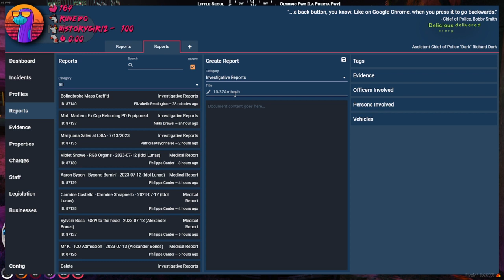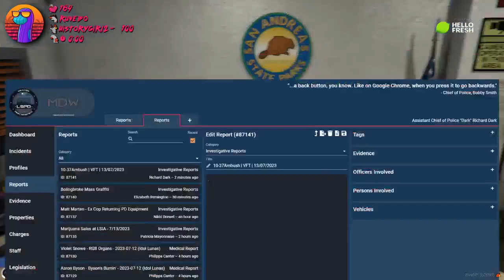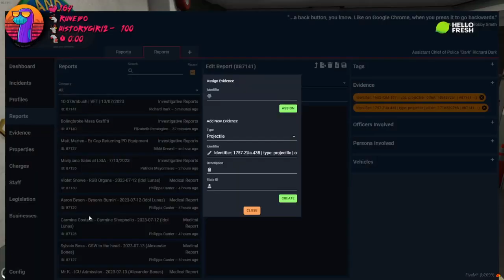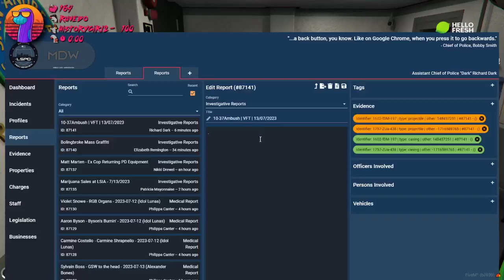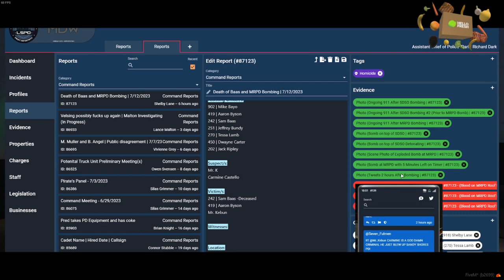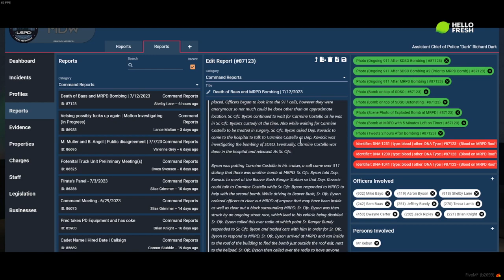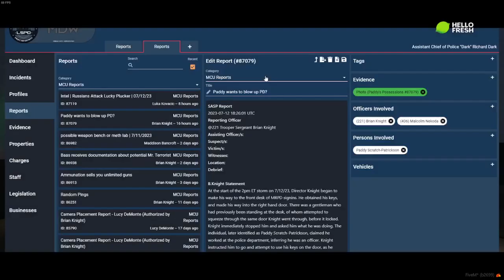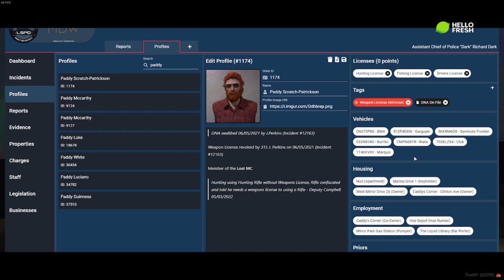Sock22 Vod Jul 13, 2023 2/7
Title - Richard Dark | NoPixel | !HelloFresh